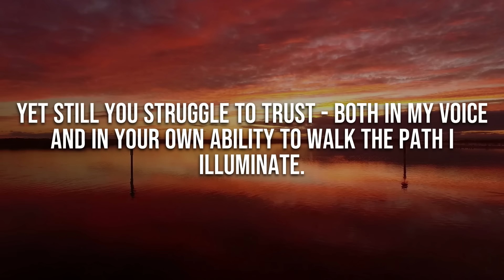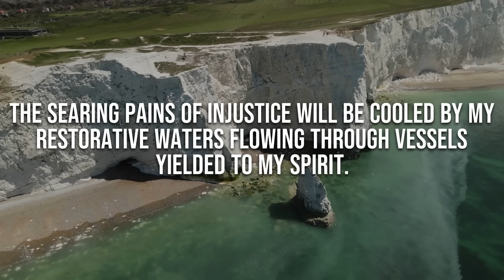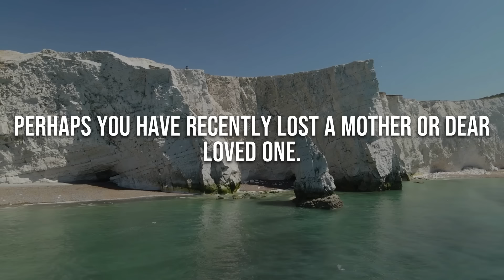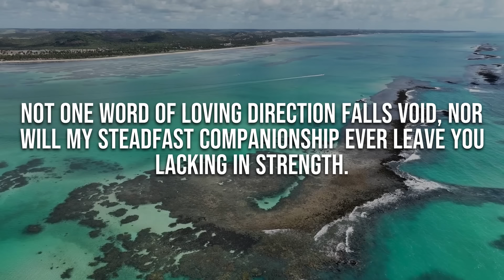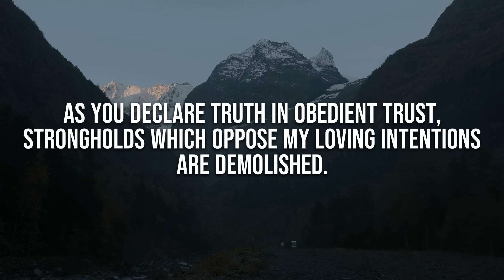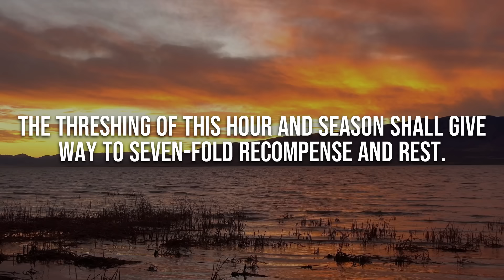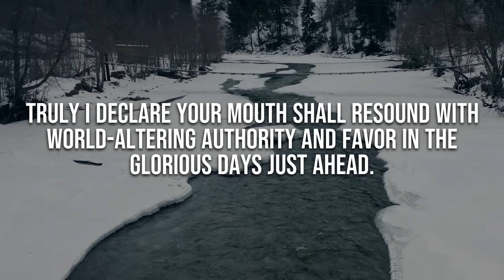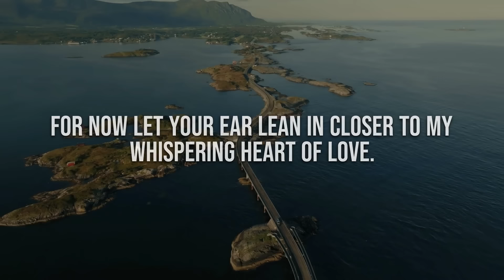GOD IS INVITING YOU TO... | God Message Today | Gods Message Now | God Helps